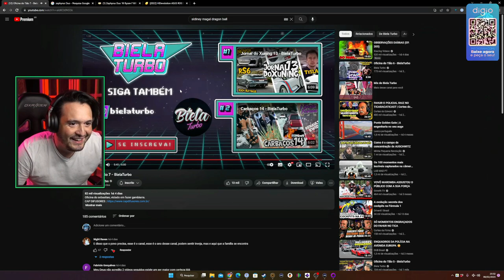RATÃO REAGINDO A Oficina do Tião 7 "AS MAIORES GAMBIARAS DO MUNDO"